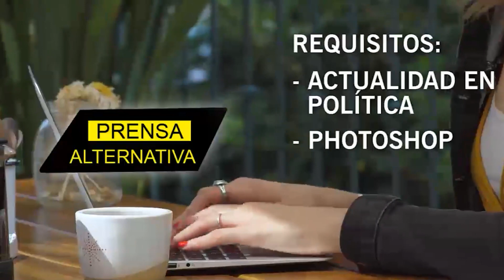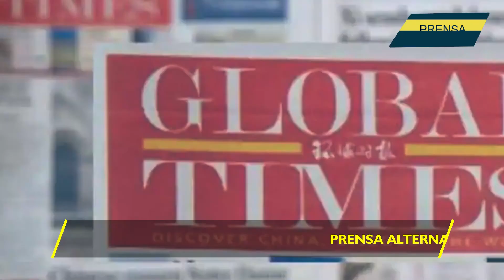Los jefes de defensa se acaban de encontrar!!!!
Los jefes de defensa de China y Estados Unidos se reunieron cara a cara por primera vez en Camboya desde la provocadora visita de la presidenta de la Cámara de Representantes de Estados Unidos, Nancy Pelosi, a la isla de Taiwán a principios de agosto, lo cual provocó la furia del gigante asiático y dañó en las relaciones entre ambas potencias.

Director General: Juan José del Castillo
Jefe de Prensa: Enzo Anchante
Jefe de Producción Audivisual: Jimmy Paucar
Jefe de Turno: Mirelvis Gutiérrez
Investigador Asociado: Eduardo Barrón
Locución: Wilder Orbegoso
Edición: Carla Antisana